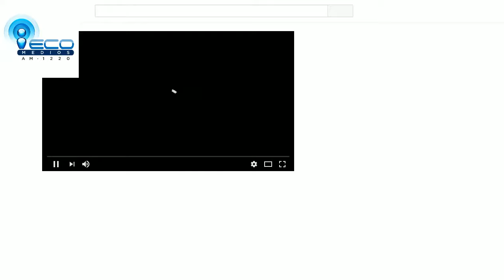LA BARRA DE LA CITY con Daniel Soria 24-11-2017